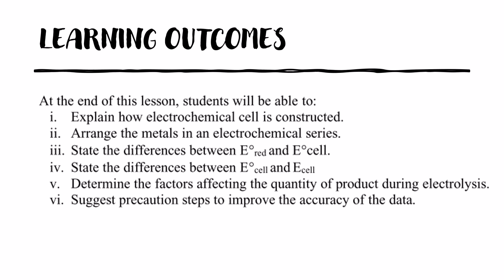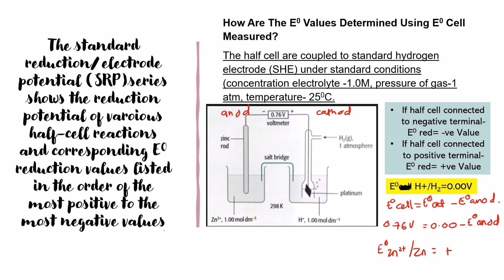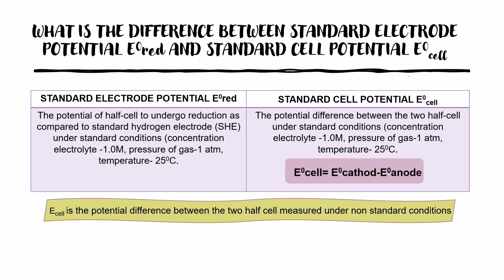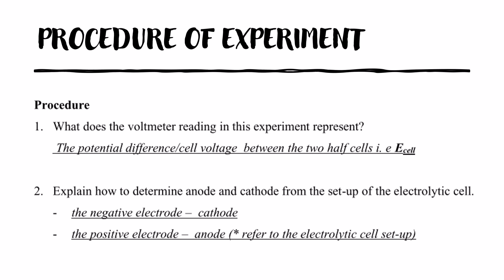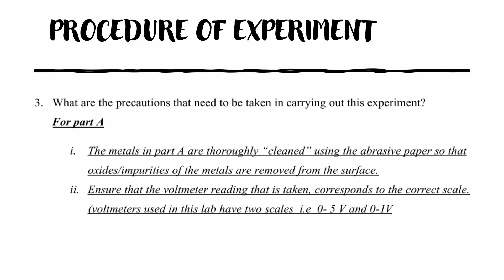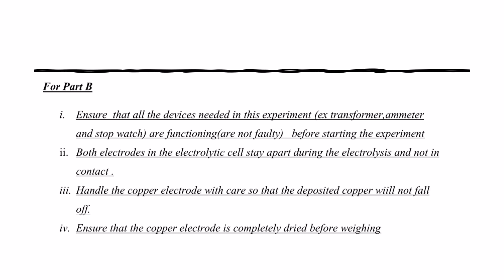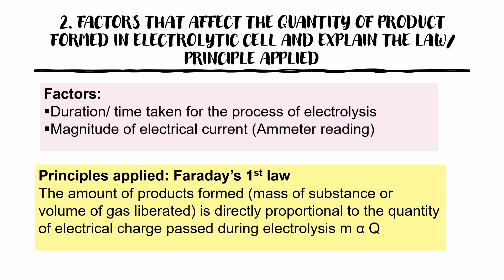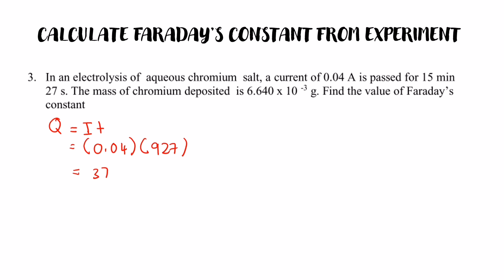PRE LAB EXP 3 SK025